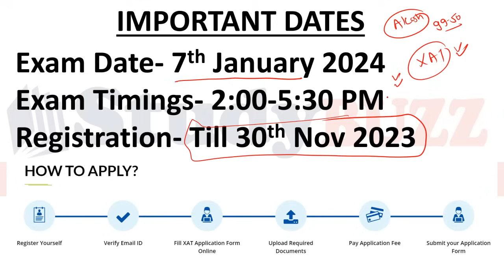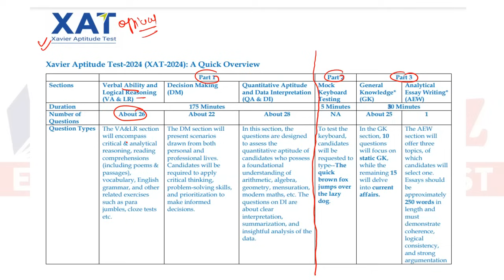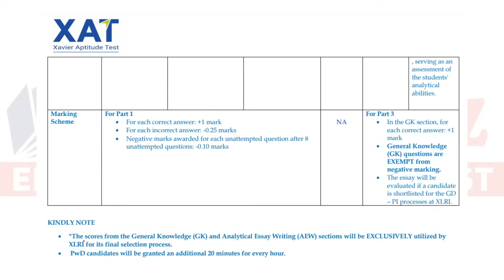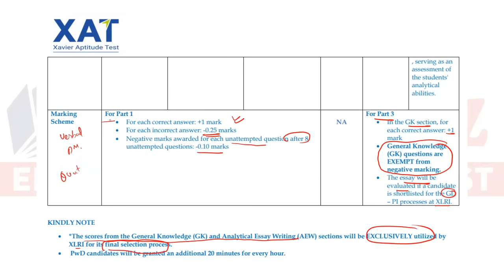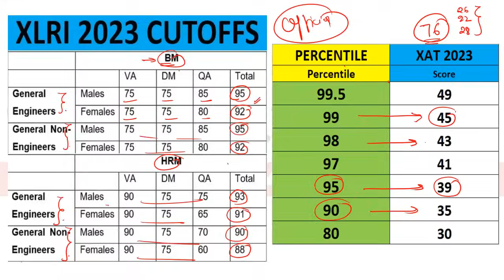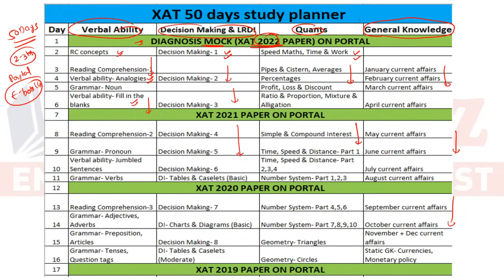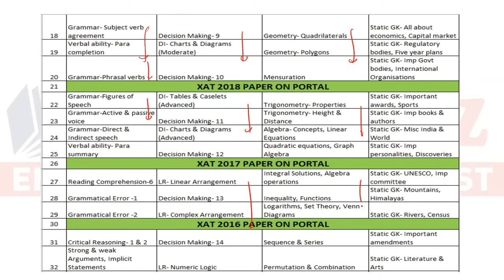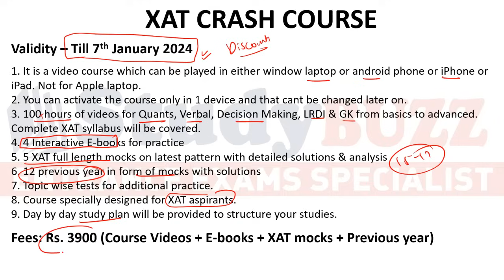XAT 2024 official pattern out: Major changes, Imp topics, Marking Scheme, XLRI cutoff, Apply or not?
XAT crash course demo videos

Regards,
Team- StudyBUZZ